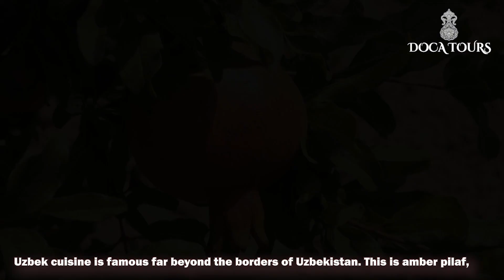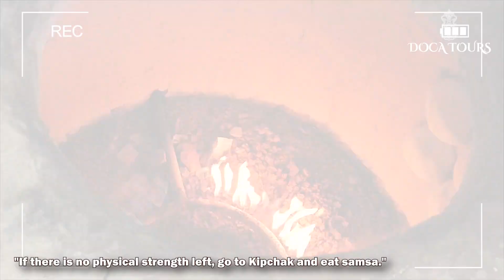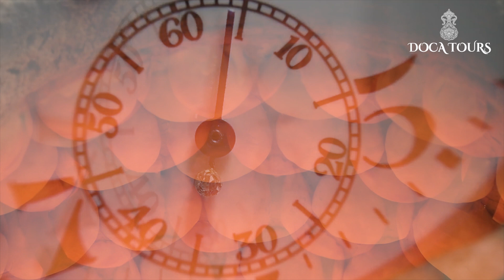Unlocking the Flavors of Uzbekistan: Jizzakh Samsa XXXL, the Ultimate Fast Food Experience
With so much to see and do in Uzbekistan, it's no surprise that there are also a wealth of amazing fast food restaurants to enjoy.

In this video, we'll take you on a journey to one of Uzbekistan's most popular fast food chains – Jizzakh Samsa XXXL. This massive fast food chain is perfect if you're looking for a massive food experience – and don't worry, with over 1,000 items on the menu, there's something for everyone!

So whether you're looking for a delicious fast food meal or just a fun experience, be sure to check out Jizzakh Samsa XXXL!

🥟There are several dozen varieties of samsa, differing from each other not only in the recipe and filling but also in the characteristic cooking technology. Today we want to show you the step-by-step preparation of the famous Jizzakh samsa which is a ✨favorite dish not only of locals but also of guests. This dish is considered a Jizzakh`s brand. We specially went to Jizzakh with our film crew to shoot this 🎥video.
🥟This restaurant is considered one of the best in Jizzakh which serves delicious samsa. It is interesting that the local population calls it "samsa of the Kipchaks". There is a proverb: "If there is no physical strength left, go to Kipchak and eat samsa."